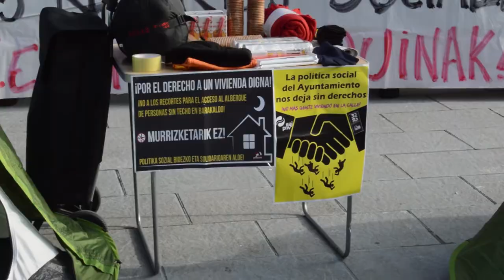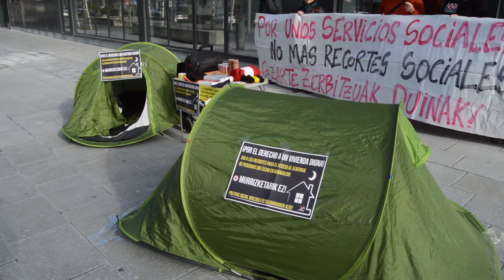Berri-Otxoak denuncia que el nuevo albergue para personas sin techo es insuficiente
Berri-Otxoak denuncia que el albergue inaugurado la pasada semana en Barakaldo para las personas sin techo, es insuficiente para solucionar las situaciones de pobreza que viven las personas que viven en la calle.